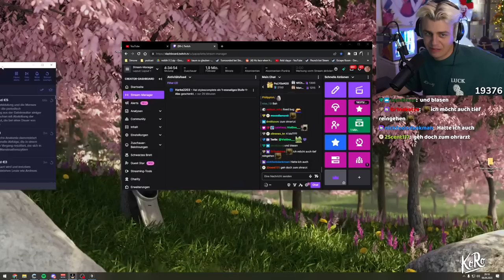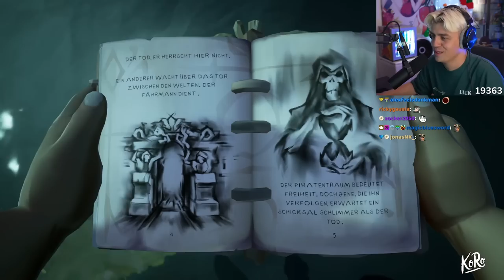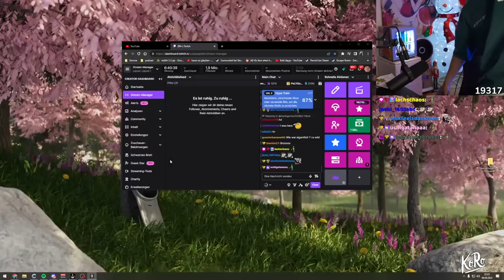Papaplatte, Stegi & Hugo spielen Sea of Thieves